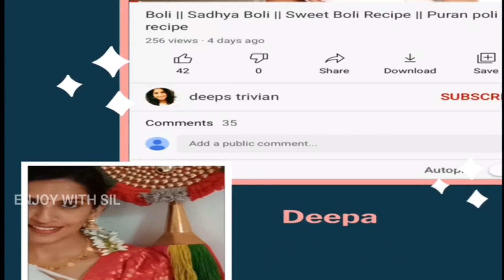DONT RUSH CHALLENGE||NO RUSH CHALLENGE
DONT RUSH CHALLENGE

Partcipants